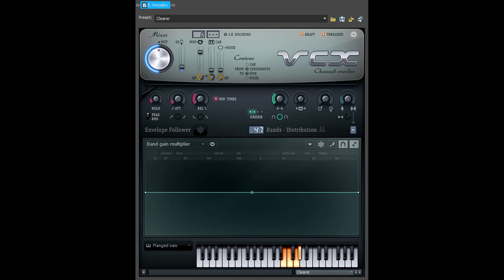How To Make EvilFlangedSawClearer